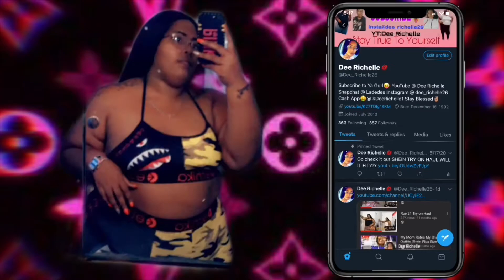Work Out.Lunch Date.Vlogtober Day 15😉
Hey Loves😘
Thanks loves for watching my video.I appreciate the support from y’all❤️

Follow Us😁